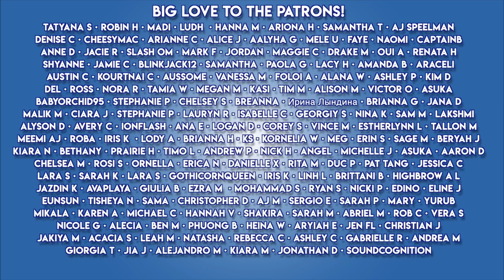Reacting To CHUNG HA - "Snapping" MV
► Don’t forget to download Amino and search my profile name, DEZZYMARCH, to check out my Stories

LOVE YOU!